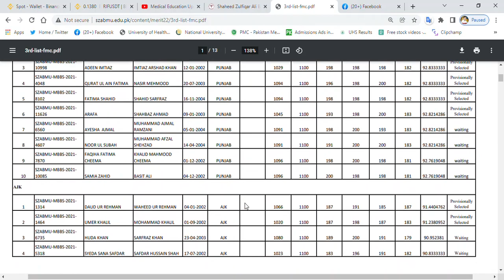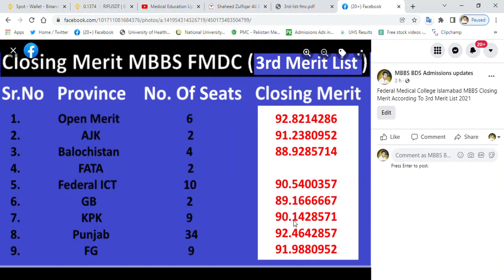SZABMU Third Merit List MBBS /3rd Merit List MBBS BDS Admissions 2021/FMDC MBBS Closing Merit